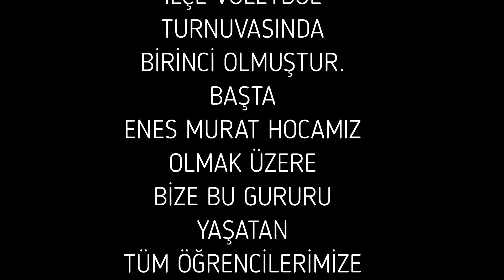2017 - 2018 ŞEREFLİKOÇHİSAR LİSELER ARASI VOLEYBOL ŞAMPİYONU TUZ GÖLÜ ANADOLU LİSESİ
Tuz Gölü Anadolu Lisesi Erkek Voleybol Takımımız 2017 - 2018 Liseler Arası Erkekler Voleybol Turnuvasının şampiyonu olmuştur.